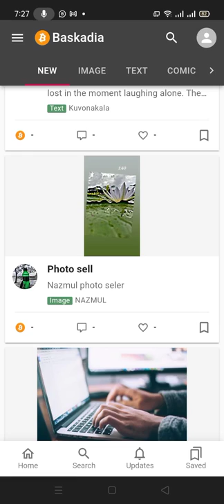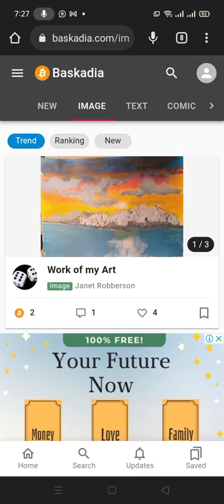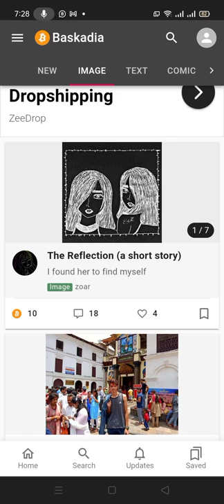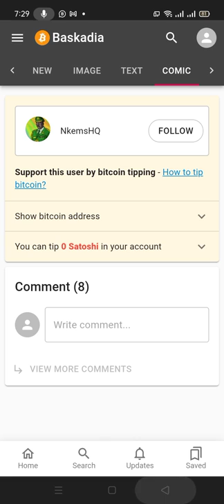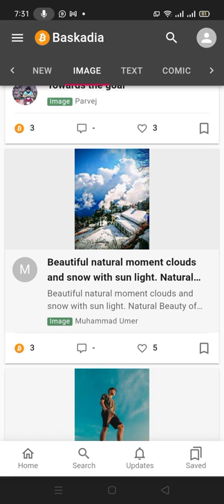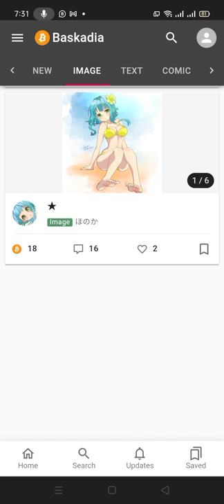Earn Bitcoin by Painting | Earn Bitcoin By telling Stories | Earn Bitcoin By posting Pictures